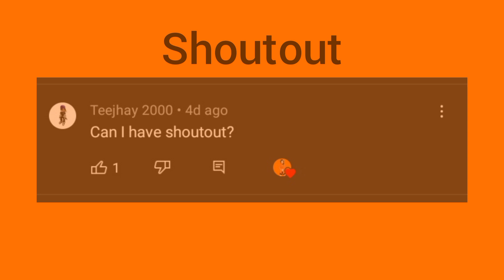Snotty Boy Glow Up but ZelTigerGirl (2022) (Roblox)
If there's a green screen, it's just a game on Roblox.